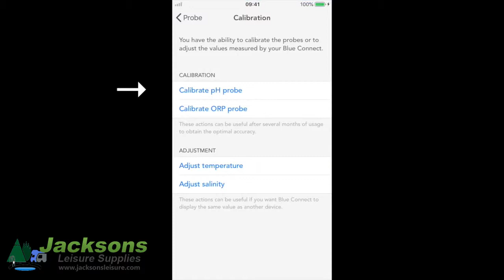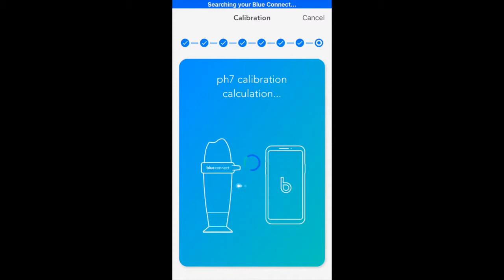How to calibrate the Blue Connect Plus Pool Analyser UK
A short video showing how to calibrate the Blue Connect Plus Smart Swimming Pool Analyser